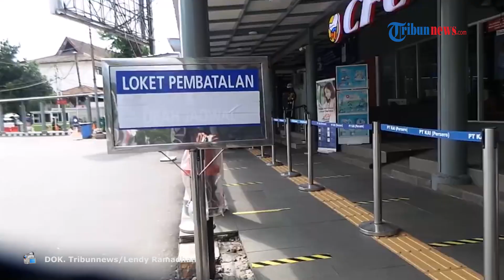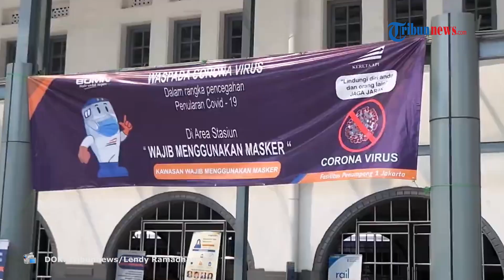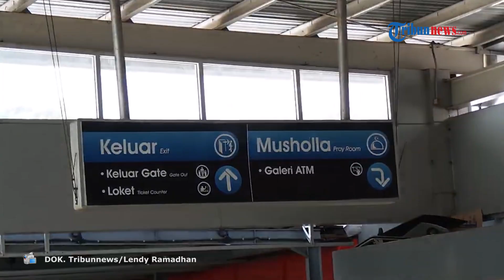HOT TOPIC: Pelonggaran Pembatasan Sosial Berskala Besar (PSBB), Relaksasi Agar Ekonomi Berjalan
TRIBUN-VIDEO.COM - Hingga hari sudah ada 4 provinsi dan 72 kabupaten/kota menerapkan PSBB untuk mencegah meluasnya penyebaran corona.

Ada daerah yang berhasil menekan corona, ada juga daerah yang belum membuahkan hasil.

Dalam rapat terbatas melalui telekonferensi dari Istana Merdeka, Jakarta, pada Selasa, 12 Mei 2020, Presiden Joko Widodo  menginginkan adanya evaluasi dan keterhubungan data secara menyeluruh terkait dengan efektivitas pelaksanaan PSBB

Sejumlah aspek mengenai penyelanggaraan Pembatasan Sosial Berskala Besar (PSBB) di sejumlah wilayah turut dibahas dalam rapat tersebut.

Dalam ratas tersebut, Presiden Jokowi menyebut ada 10 provinsi dengan kasus corona terbanyak dan hanya 3 yang menerapkan PSBB di level provinsi yakni
DKI Jakarta, Jawa Barat dan Sumatera Barat.

Presiden Jokowi juga menilai sebagian besar provinsi yang melaksanakan PSBB tidak memperlihatkan kemajuan yang signifikan dan kasus corona nya tidak berkurang dan ada pula yang angka kasusnya tetap sama dan tidak berubah jika dibandingkan sebelum menerapkan PSBB.

Selain membahas mengenai evaluasi, juga menyinggung terkait pelonggaran Pembatasan Sosial Berskala Besar ( PSBB) .

Pelonggaran PSBB ini, mendapat banyak sikap pro dan kontra di tengah-tengah masyarakat.

Mengingat pelaksanaan PSBB di berbagai daerah juga masih belum efektif menekan angka positif Covid-19.

Istilah pelonggaran PSBB diketahui pertama kali diungkapkan Menkopolhukam Mahfud MD dengan ungkapan 'relaksasi PSBB'.

PSBB membuat gerak masyarakat terbatas.

Mahfud kemudian menjelaskan pelonggaran atau relaksasi dimaksud agar tak menghambat kegiatan ekonomi masyarakat.

Sehingga bila adanya upaya untuk melonggarkan PSBB, maka Jokowi meminta tetap harus dilakukan secara hati-hati dan penuh pertimbangan.

Berbeda dengan para ahli, menurut Pakar Epidemiologi Universitas Indonesia (UI) Pandu Riono, pemerintah tak perlu buru-buru melakukan pelonggaran atau pelepasan PSBB bahkan hingga Juni nanti.

Saat ini pemerintah telah menyiapkan empat persyaratan dalam melonggarkan Pembatasan Sosial Berskala Besar (PSBB).

Menurut Pandu, saat ini ia memandang bahwa pandemi bisa saja meluas lebih cepat.

Dia mengingatkan, jangan berharap pandemi corona selesai pada Juni.

Ketua Gugus Tugas Percepatan Penanganan Covid-19 Doni Monardo menyebut Presiden Joko Widodo sudah memerintahkan untuk membuat simulasi terkait pelonggaran Pembatasan Sosial Berskala Besar ( PSBB).

Pelonggaran ditujukan untuk menjalankan kembali aktivitas di tengah pandemi virus corona (Covid-19).

Oleh karena itu perlu tahapan yang jelas dalam melonggarkan PSBB.

Doni menyampaikan dalam prakondisi butuh sejumlah kajian dari pakar.

Hal itu untuk memberikan perkiraan yang tepat agar dipahami oleh pemerintah.

Tahapan pertama yakni prakondisi atau sosialiasi.

Nantinya, pemerintah akan melibatkan akademis, epidemiolog, kesehatan masyatakat, sosiolog, serta pakar komunikasi publik untuk melakukan sebuah kajian.

Langkah selanjutnya berkaitan dengan penentuan waktu pelaksanaan dalam pelonggaran PSBB.

Waktu pelaksanaan PSBB ditentukan oleh kesiapan masyarakat dan juga tingkat kepatuhan.

Tahap ketiga yang harus disiapkan oleh daerah adalah berkaitan dengan prioritas.

Sektor apa yang akan menjadi prioritas untuk dijalankan kembali.

Tahap terakhir adalah koordinasi antara pemerintah pusat dengan pemerintah daerah.

Sehingga nantinya pelonggaran dapat diterapkan oleh keduanya tanpa penolakan